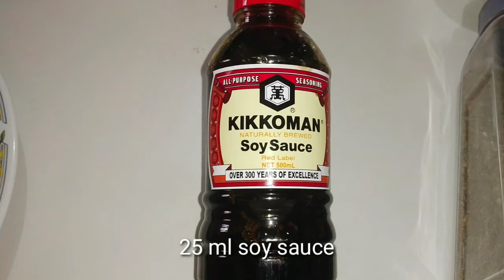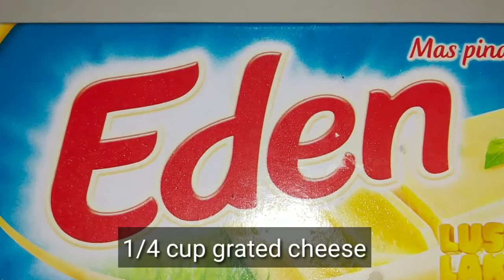How to Bake Cheesy Boneless Bangus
Videos of tested, simple, inexpensive and easy to do recipes for COOKING, BAKING, COFFEE MIXING that your family, relatives and friends would surely LOVE.  You can even use this to start a BUSINESS or add on your existing business.

For recipe request on my next video,